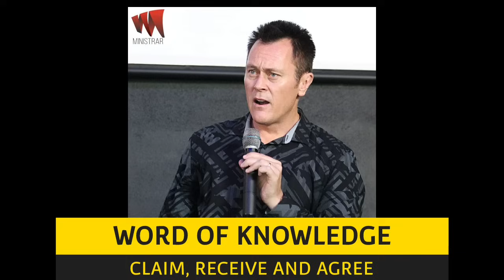DAILY PROPHETIC UTTERANCE "ARISE FROM ALL NEGATIVITY" PASTOR ROBERT CLANCY